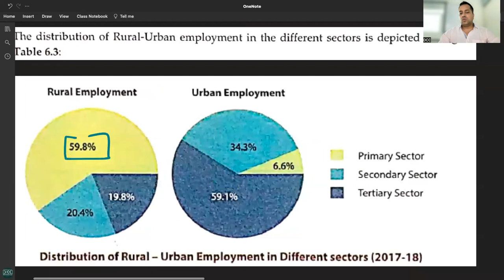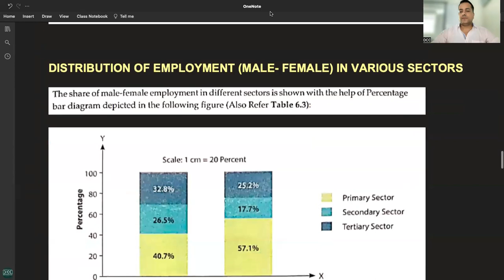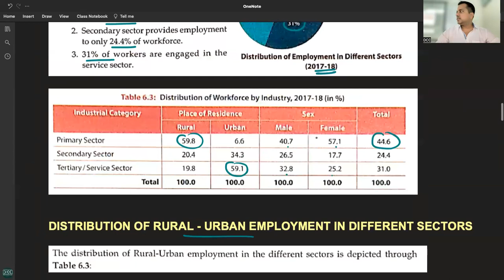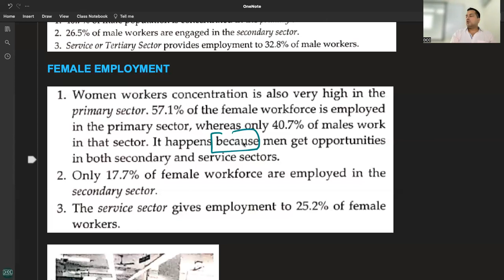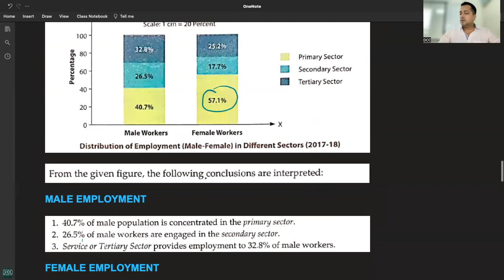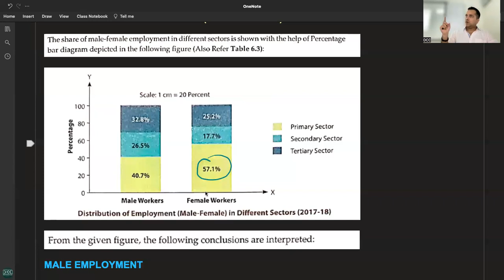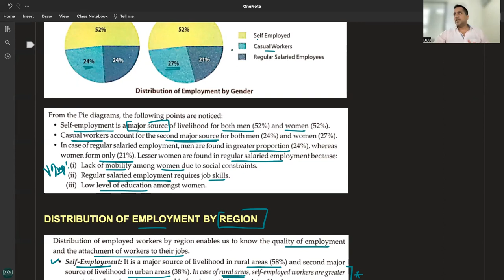C 3 - R 5 - DISTRIBUTION OF RURAL URBAN EMPLOYMENT IN DIFFERENT SECTORS